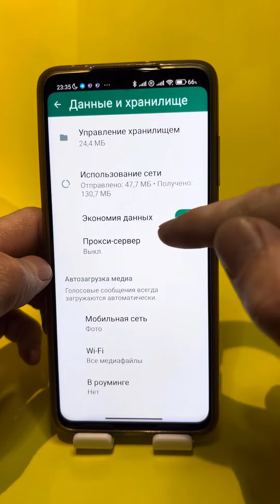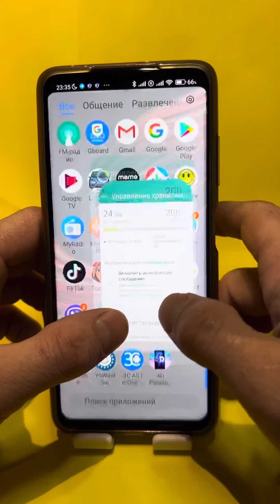ПРАВИЛЬНАЯ ОЧИСТКА ПАМЯТИ В ВАТСАП